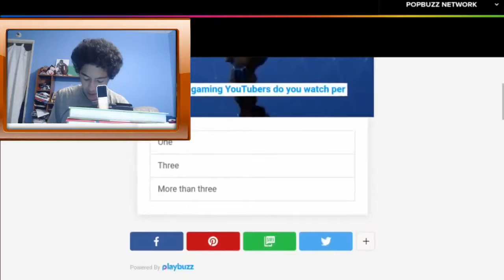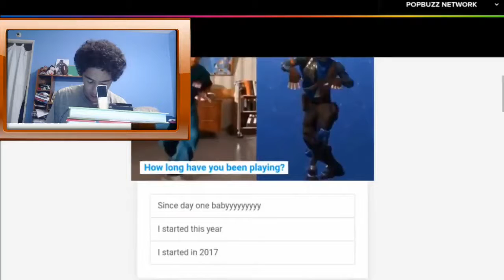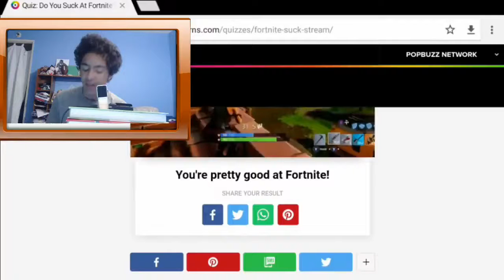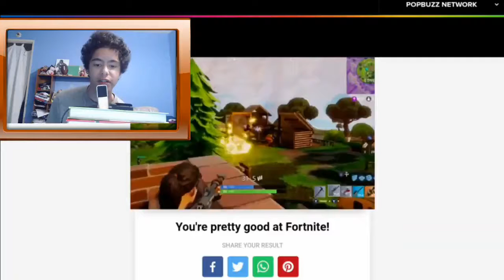AM I TRASH AT FORTNITE:BATTLE ROYALE? (the results might not shock you)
hey guys! welcome back to another quiz video! Now i haven't done this in a long time but i just found this quiz on wetheunicorns.com and thought it was funny so i made a vid on it! BTW I Love fortnite battle royale even though im so bad I was wondering if i sucked at fortnite battle royale and this answered my question(kind of) lol I already know i suck but thought it would be fun to see what wetheunicorns.com thought
byeee
djskittles88 out